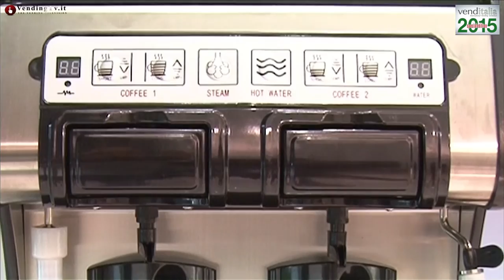Vending TV Venditalia 2015 Fabio Russo intervista Paolo E. Costa di Commerciale Adriatica srl